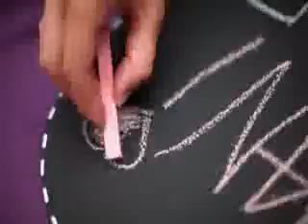Wedding Mubarak 987